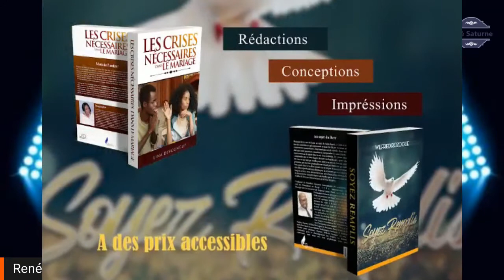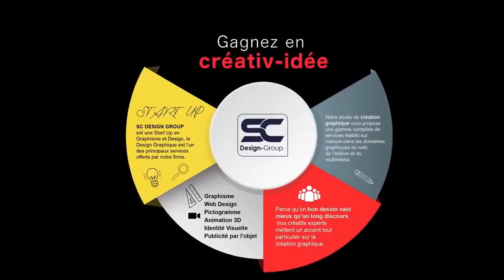ENTRETIEN: KIMBANGU, POUR QUELLE DESTINEE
QUE PEUT-ON ATTENDRE DE KIMBANGU?